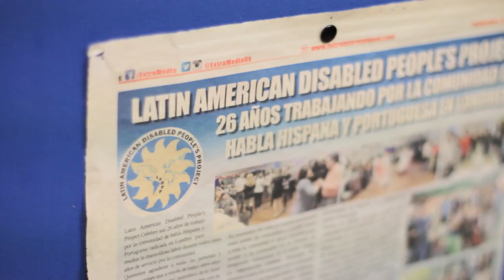Meet Rachel & LADPP - Part 2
Meet Rachel & LADPP Free Advice & Representation.
LADPP (Latin American Disabled People´s Project) provides free Advise & Representation to Spanish and Portugueses speakers in London (UK).